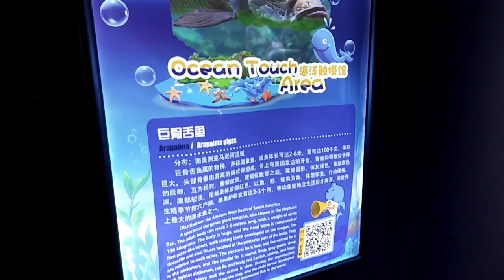Marine fish, have you ever seen it?